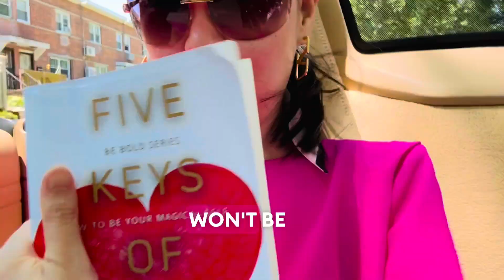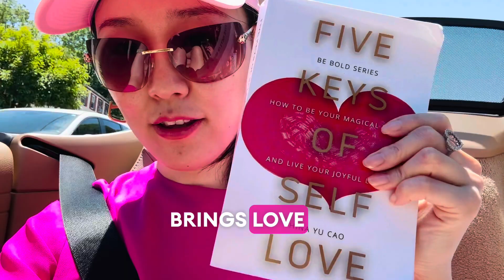Happy Father's Day_Sending Love to All Fathers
Happy Father’s Day 💛 I have the best father in the universe. My father and my uncle are my fathers. The unconditional and unwavering love they have given me is immeasurable.

My life and being won’t be possible without them. My two books exist to honor them and my mother and aunt. We never thought about publishing books when they raise me as a baby. It feels natural and beautiful to share the books with the world because of pure love of humanity. Hope you love them as much as I do: All That I Love and Five Keys of Self Love. 😊

Hope more people read and love Five Keys of Self Love. A book of love and happiness that is possible only because of the unconditional love of my father, mother, aunt and uncle.

Sending love to all fathers 🫶

Five Keys of Self Love
All That I Love